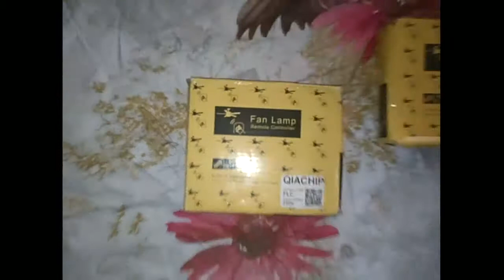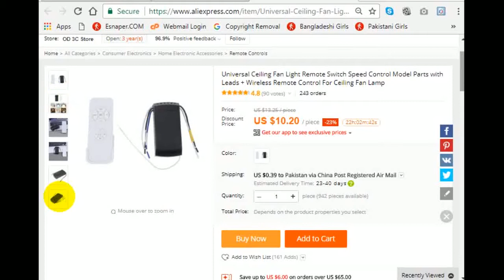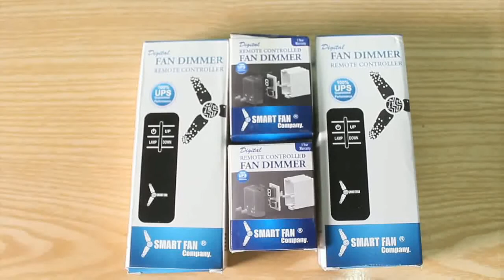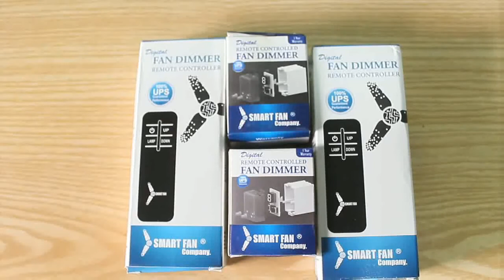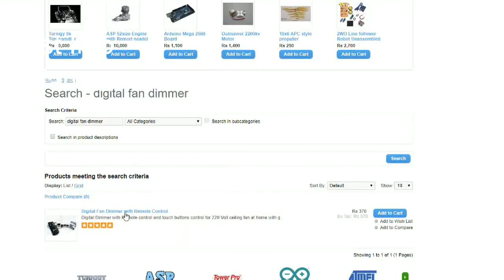Make Your Normal Fan and Light into Smart Fan and Light Beautiful Fan Dimmer Regulator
High quality smart fan dimmer regulator which can control your fan with remote control even you can also control your light with this beautiful device.

This is really very unique product in Pakistan which will change control of your fan from normal switch to remote control. Even you can buy this product in very cheap price. We have given full review of this product in this video.